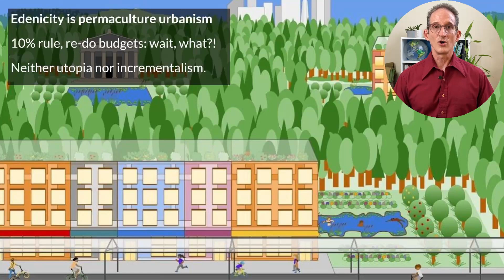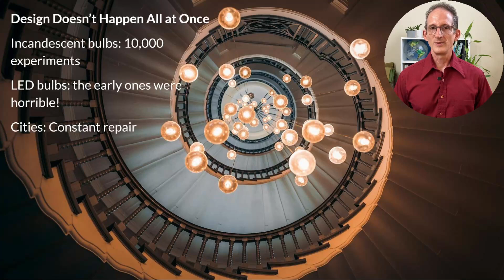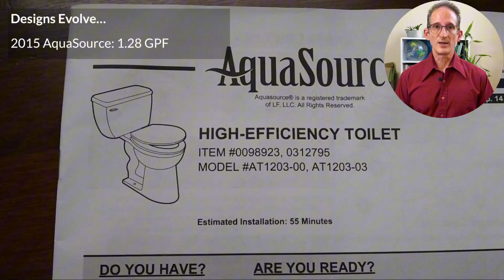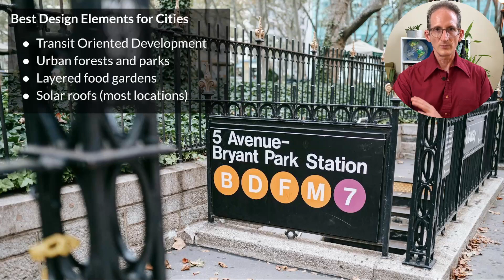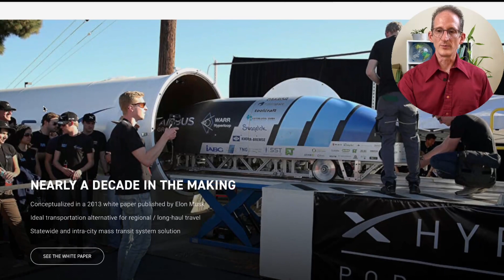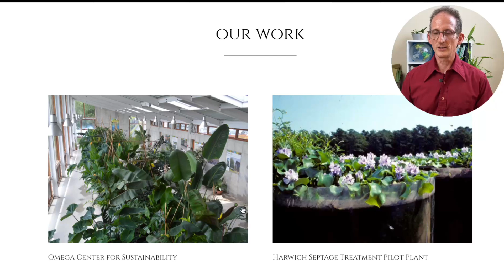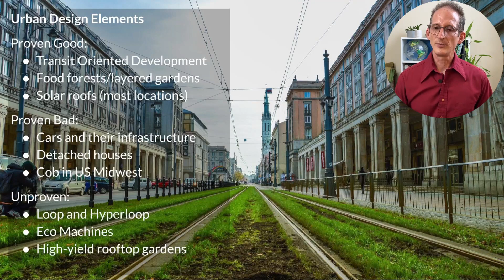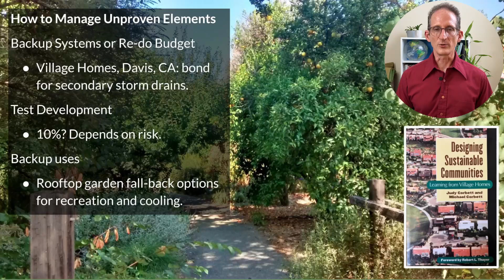Non Utopian City Design. Episode 116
Edenicity began as a utopian exercise to design a city where the basic systems (housing, energy, food and transportation) worked together with ecological integrity in a compact footprint.

But unlike its more flamboyant utopian peers, Edenicity strives to use as many proven, ready-made solutions as possible: things like apartments and public transit. Together, these go a long way toward providing greater convenience and safety while consuming far fewer resources.

But to begin restoring the lost half of Earth’s living biomass, cities need to do some things they have seldom done before, such as providing all of their own power and food.

The problem is: design doesn’t happen all at once, and we don’t have much time.

Half of us already live in cities, and the urban population is growing by 200,000 people a day. What if some key design elements require many iterations over many years to develop?

In today’s episode, we’ll explore how to safely build cities as the design of key systems evolves.

Membership (free newsletter; paid early, ad-free access and exclusive discussions)

David R. Montgomery, Dirt: The Erosion of Civilizations (2012)
Corbett and Corbett, Designing Sustainable Communities: Learning From Village Homes  Island Press (December 1, 1999)

Kao, et al. The I-70 Greenfield Rest Area Wetland Projects. Publication FHWA/IN/JTRP-2009/10. Indiana Department of Transportation and Purdue University, Indiana, 2009.
GRAIN.org, Hungry for land: small farmers feed the world with less than a quarter of all farmland, May 28, 2014.

Image credits
/imagine prompt:  a 1970s Mad Magazine cover depicting a man wearing a blue suit and a red baseball cap with his back to the camera standing next to a gold toilet and flushing it. A small blue geyser erupts from the bowl of the toilet.  --ar 16:9 --v 6
YouTube stills and book covers by the creators cited above. Images by Kev Polk, as cited above, public domain, or courtesy of Pexels.

0:00 — Intro
1:40 — Light bulbs
2:38 — Toilets
5:15 — iPhones
5:41 — Best elements
6:32 — Worst elements
7:37 — Unproven elements
10:11 —Summary
10:24 — Village Homes
12:42 — Win The Test
13:24 — Signoff